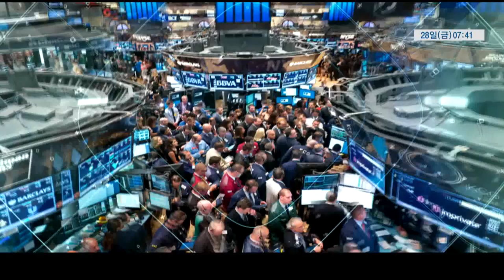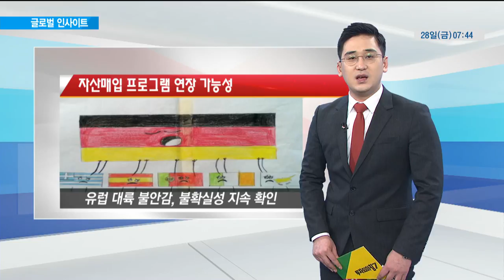[박제연의 글로벌인사이트] ECB 금리 동결, 드라기 "통화 완휴 유지"